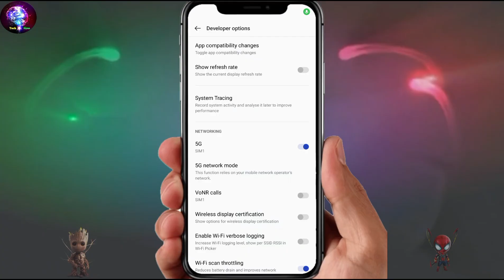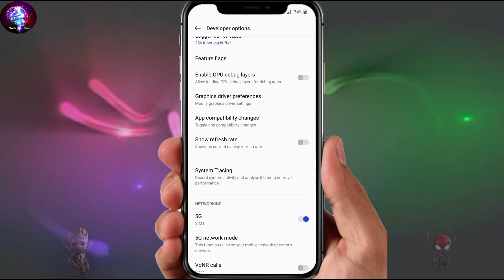Oneplus Me 5G Setting Kaise Kare | Oneplus Me 5G Network Kaise Laye